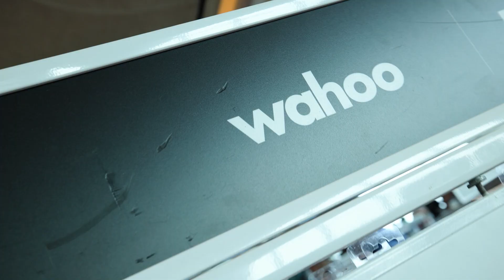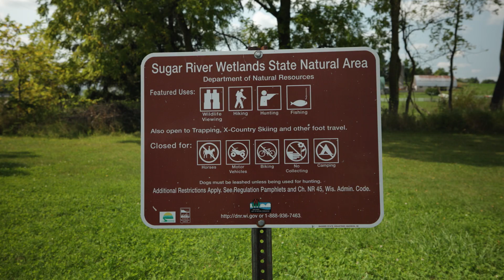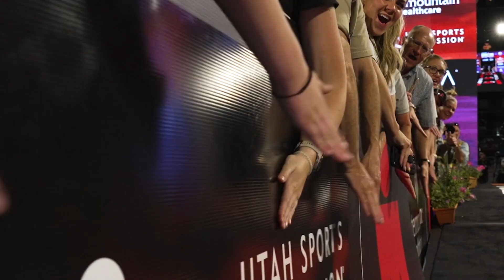2022 IRONMAN Wisconsin: A Fighting Chance presented by Wahoo Ep. 1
20 years of Madison continues this weekend!
Before we race live Sunday morning we check in with a few of those racing

The greatest voice in our sport Mike Reilly talks to us for the first time after officially announcing his retirement